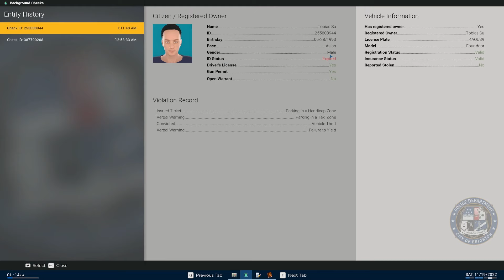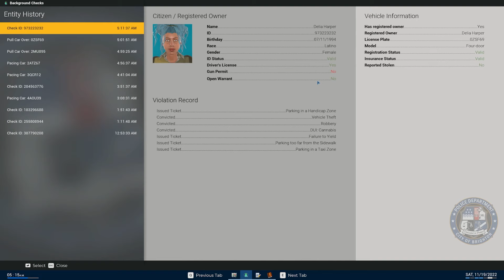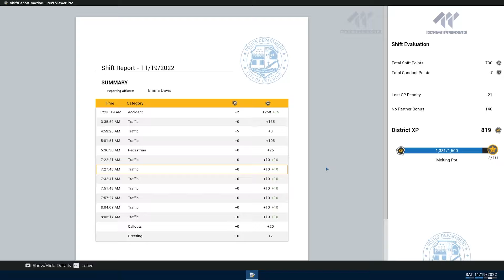REAL COP PLAYS POLICE SIMULATOR - Police Simulator: Patrol Officers - Episode 10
Welcome to my series on Police Simulator: Patrol Officers where I will play through the game and give my perspective as a real life police officer.

Gamer Cop